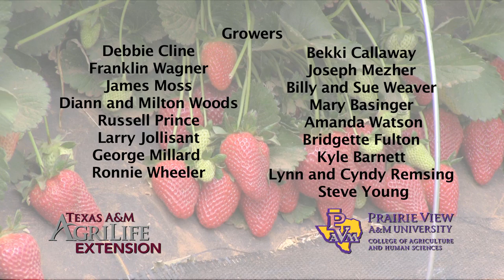Texas Sustainable Strawberry Project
This video highlights the work of the Texas A&M AgriLife Sustainable Strawberry Project led by Russ Wallace of Texas A&M AgriLife Extension. The objectives of the project are to address the expectations of strawberry consumers, producers and retailers in Texas, and to improve field production and sustainability in the state. This strawberry project is part of the National Strawberry Sustainability Initiative (NSSI), a grants program funded by the Walmart Foundation and administered by the University of Arkansas Division of Agriculture Center for Agricultural and Rural Sustainability.